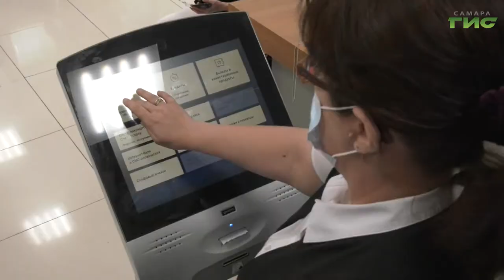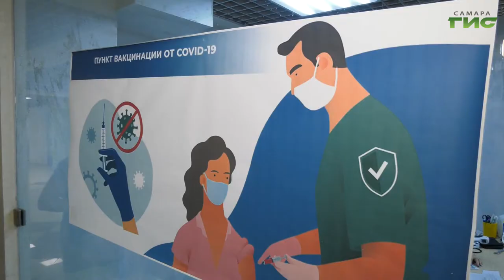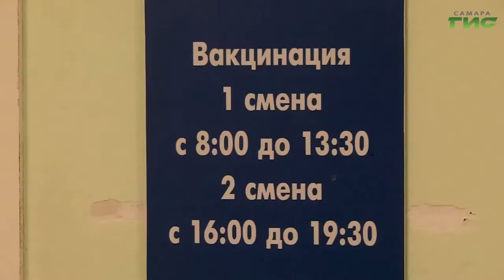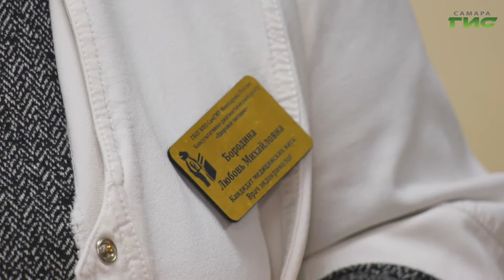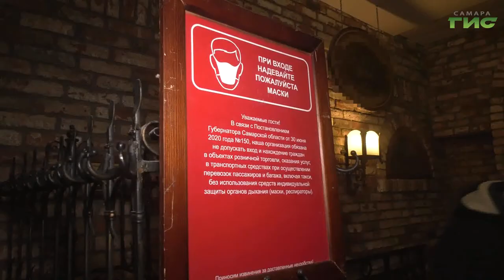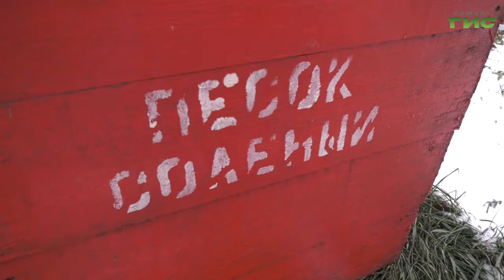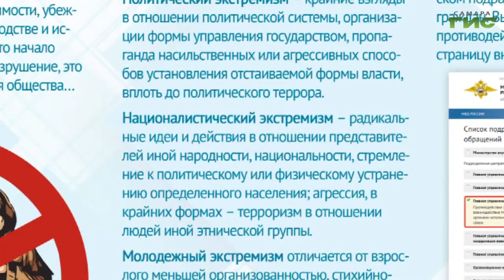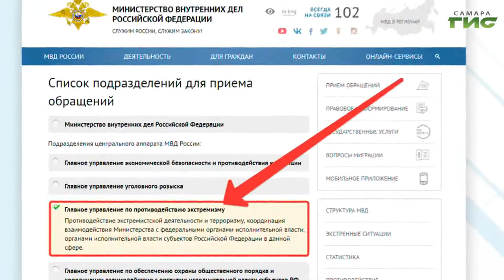"События" от 26.11.2021 (вечер)